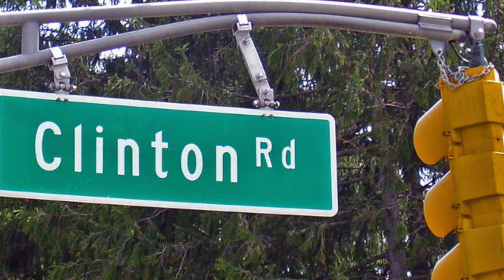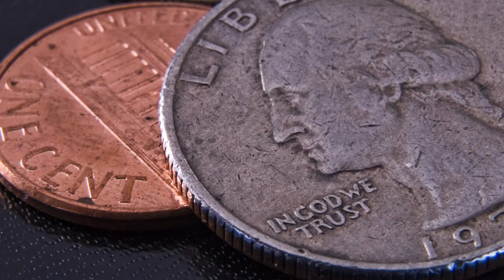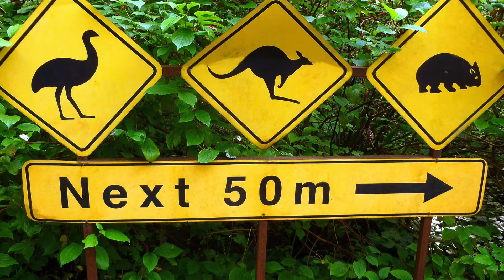Haunted Clinton Road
Clinton Rd in New Jersey is one of the most haunted roads in the United States. Murder, ghosts, cults. come and take a look, at Clinton Road. HAPPY HALLOWEEN!

Photo credits:
Forest trail